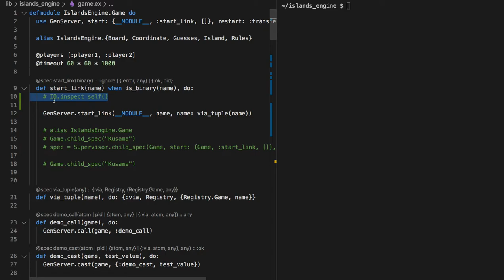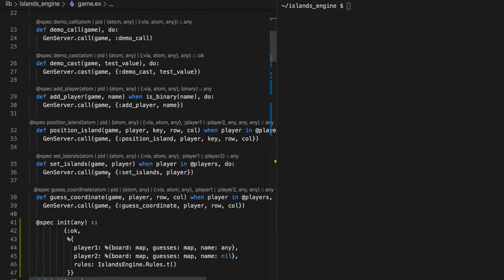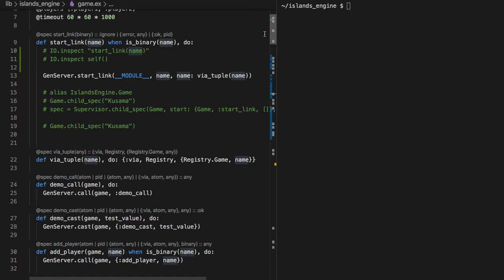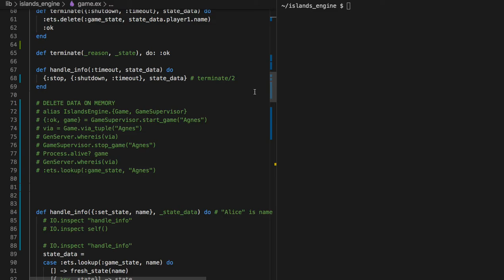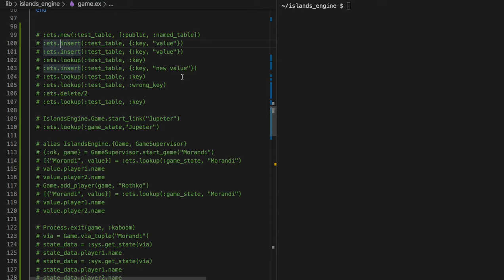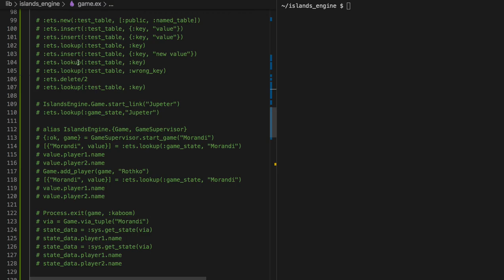[엘릭서] 161 - ETS